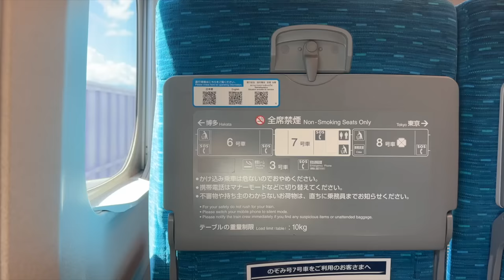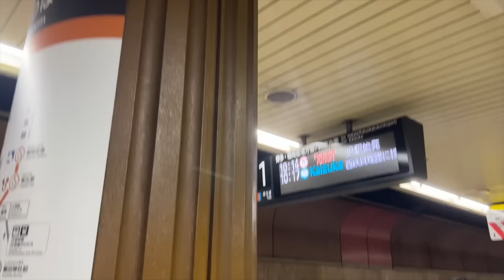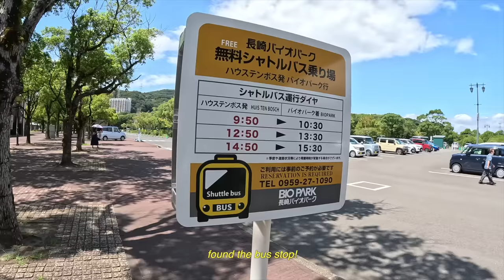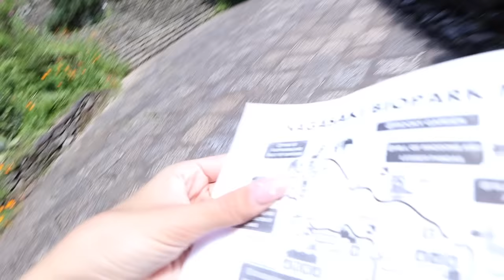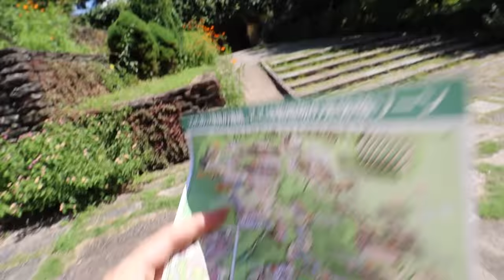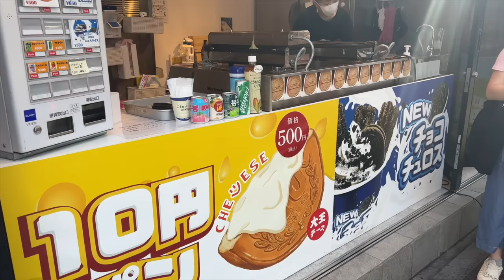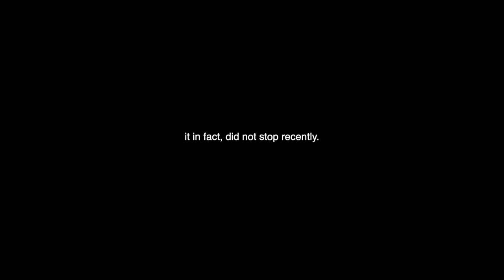JAPAN VLOG | solo traveling as an introvert, nagasaki biopark, pig cafe, & fukuoka food stalls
this is probably my favorite japan vlog so far, so i hope you enjoy it as much as i enjoyed filming and editing it :')

filmed with canon G7X mark ii, gopro 11, and/or iphone 13 pro max